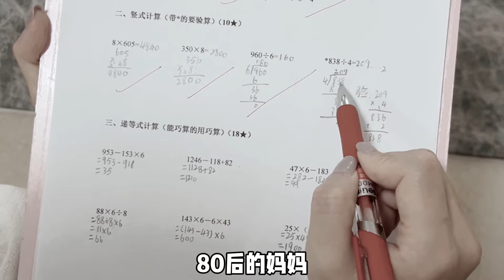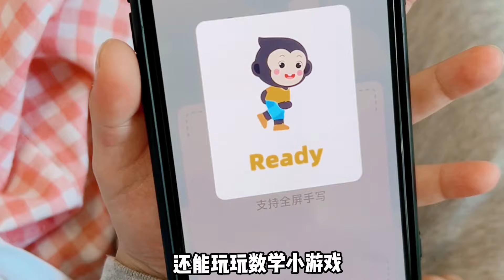不同年代妈妈对比